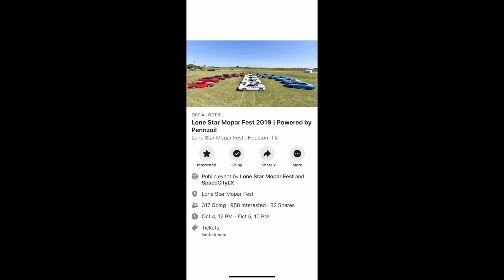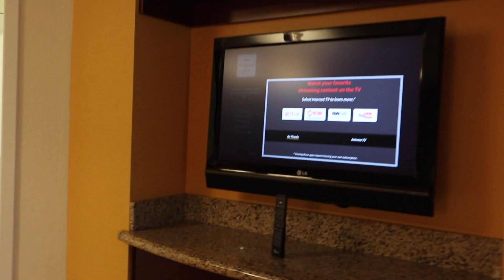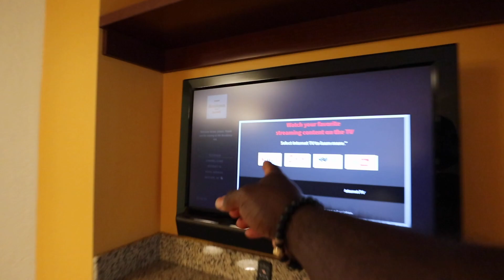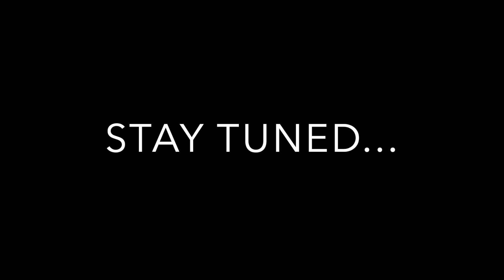IM DONE WITH MY SCATPACK ... | Authentic Benny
Adams Ceramic Pro
Adams Ceramic Boost

Go Pro